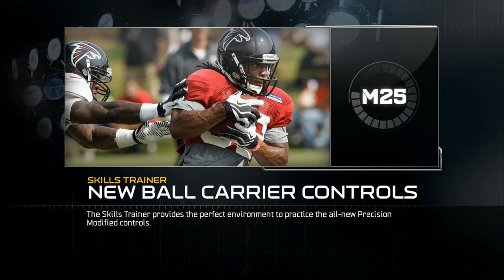UBMurda187 VS Kapgoesdeep W